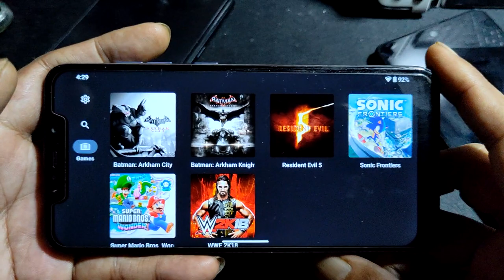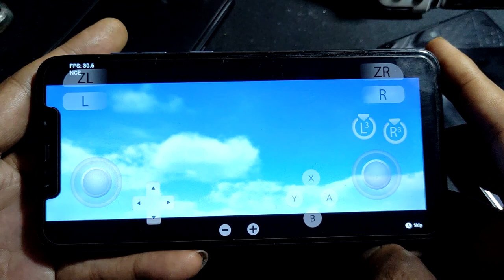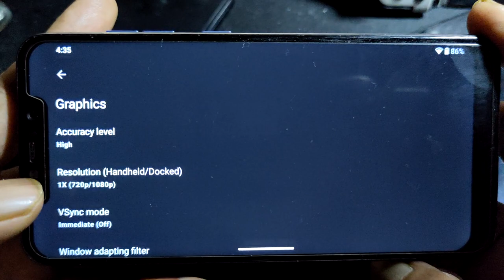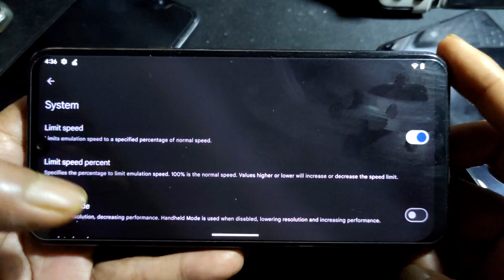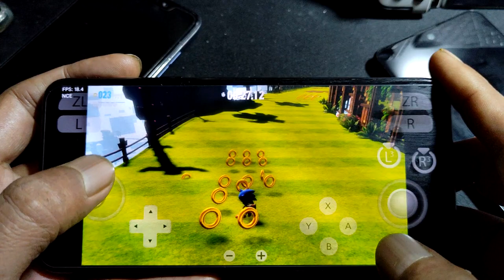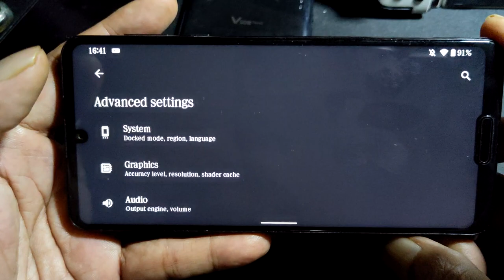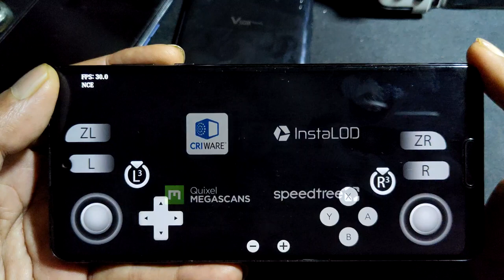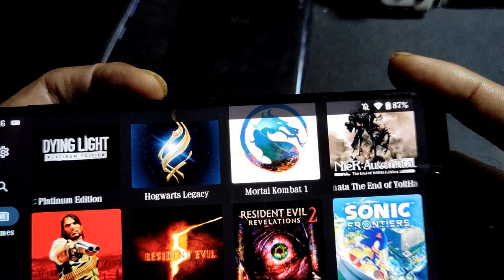SONIC FRONTIERS using YUZU 207 on SD 845 , 855 AND 865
device info
Pocophone F1 = SD 845 = 6/64gb
rom          = Crdroid 9.11 = Android 13 dual boot windows 11

Lg V50S ThinQ = SD 855 = 8/256gb
rom = GSI Crdroid 10.1 android 14 = rooted

rom = stock